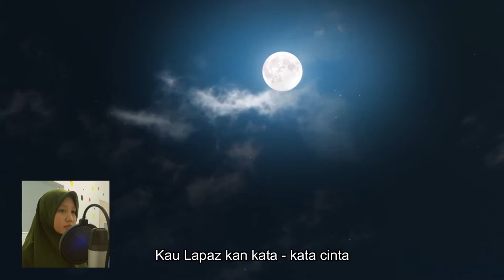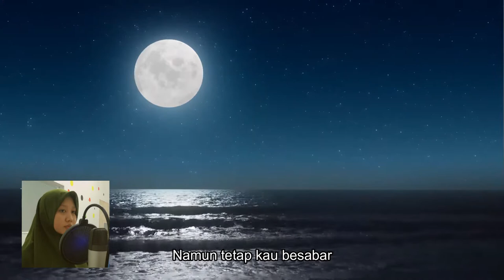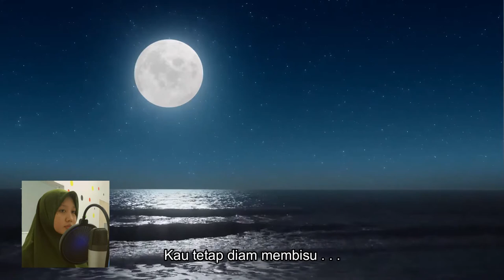Lagu Cover Sucinya Cintamu - Kiki (Jianying Li) (MP3 Official Music)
Sucinya Cintamu
Vocal: Cut Kiki Cover(Jianying Li)
Song writer : Irwan Kurniawansyah
Musik Arr : Chitose Entertainment
Guitar : Diki Suherman
Editor : Irwan Kurniawansyah
Lagu Cover Sucinya Cintamu - Cut Kiki (MP3 Official Music)